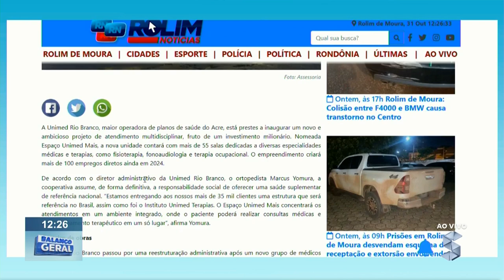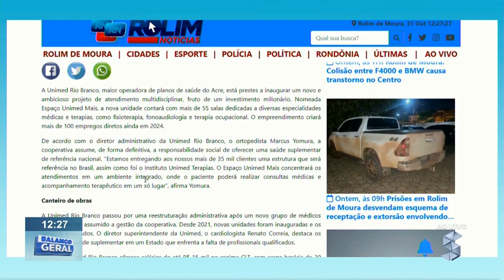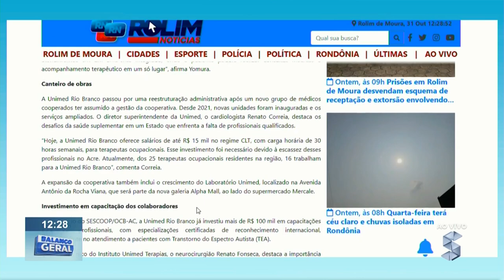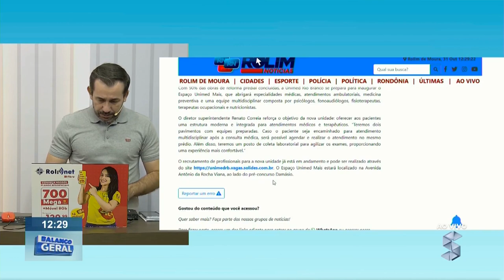Unimed Rio Branco recruta profissionais com salários de até R$ 15 mil